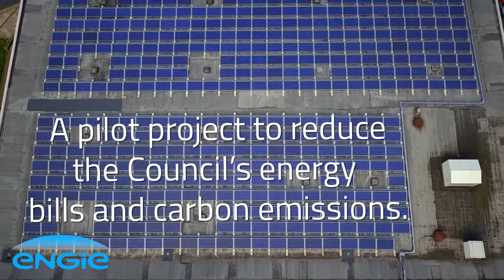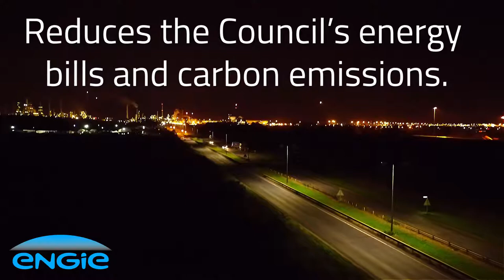North East Lincolnshire drone video